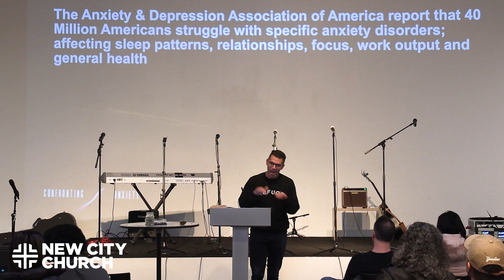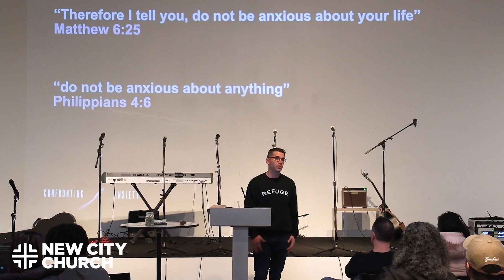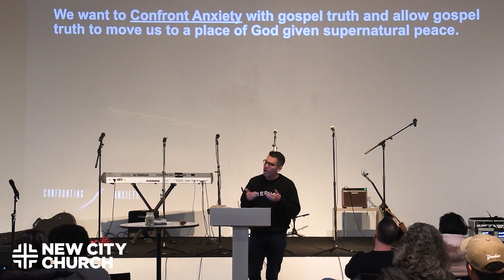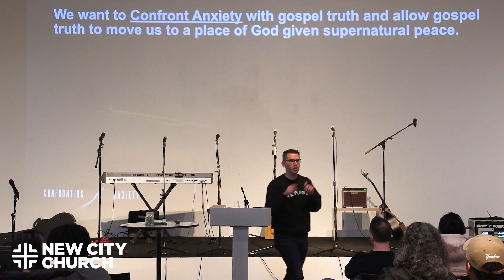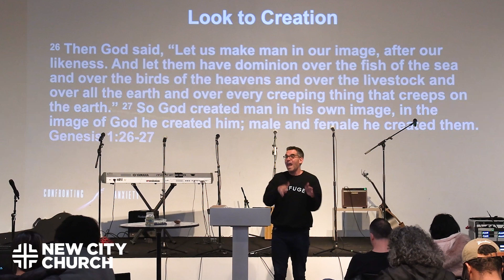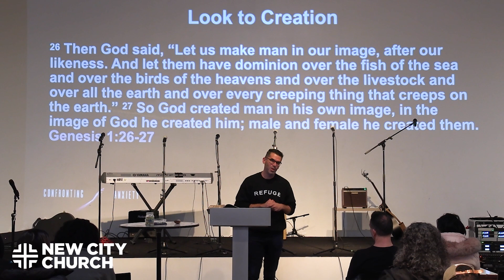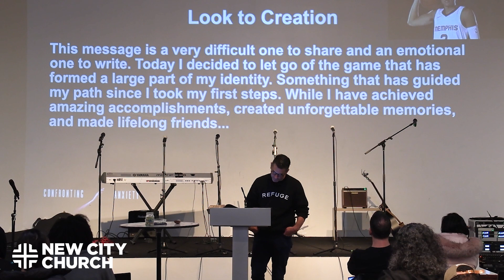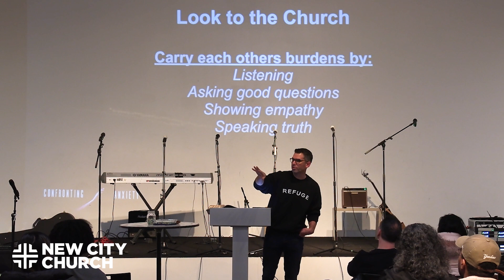Confronting Anxiety | Week 1 | January 15th, 2023 | New City Church